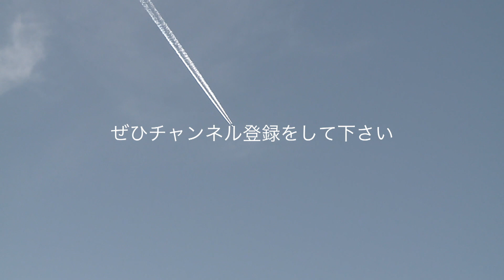ボーイング 777-300 の着陸・全日空（ANA）[JA752A]【東京国際空港】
このビデオは 飛行機の着陸シーン
空港：東京国際空港 HND/RJTT
航空会社：全日空（ANA）
機材：ボーイング 777−300